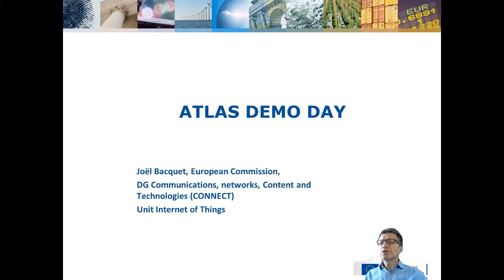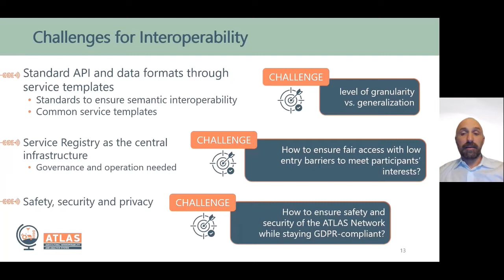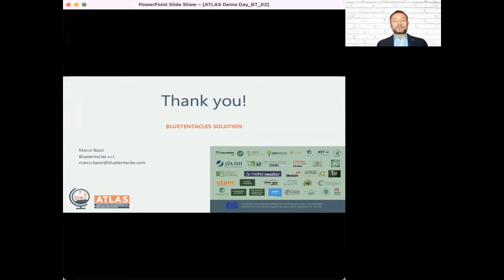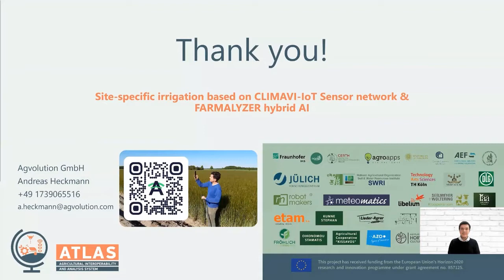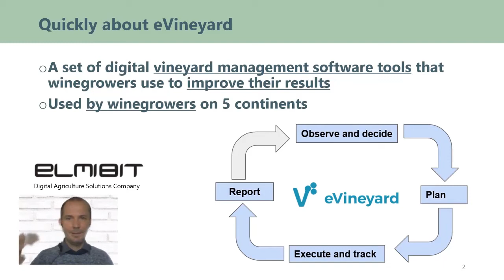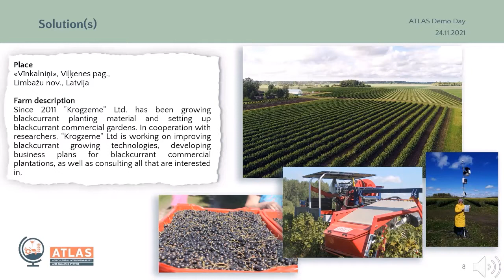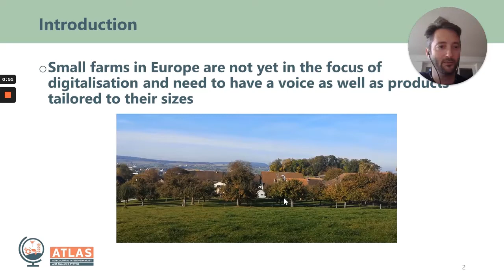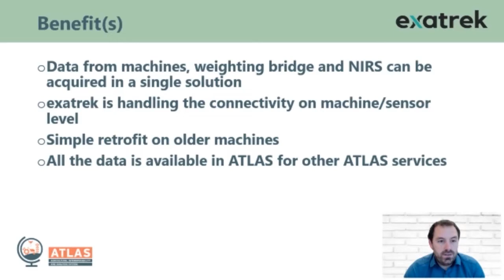ATLAS Demo Day 2021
The first ATLAS Demo Day held on the 24th of November 2021, brought together speakers from the agricultural sector to explore the benefits of data-driven agriculture using the ATLAS Interoperability Network within a multitude of pilot studies. Organised under the title: “Business Opportunities for Innovative Digital Data-Driven Agriculture”, the online event casted light on agricultural challenges and opportunities to overcome these through digital agriculture.